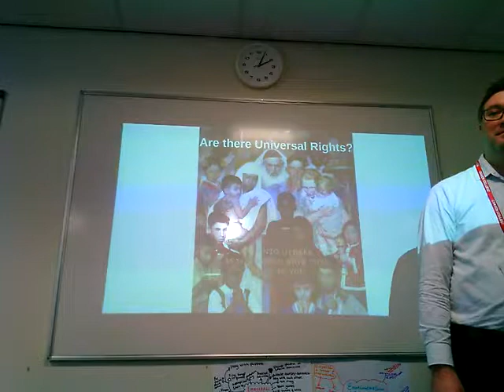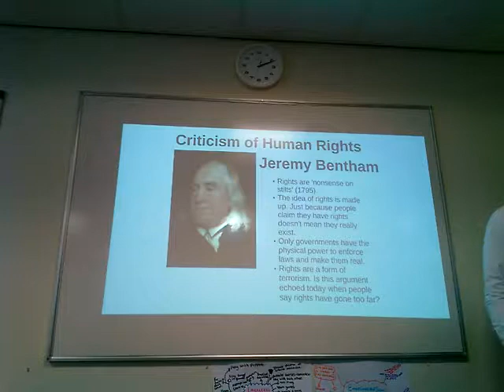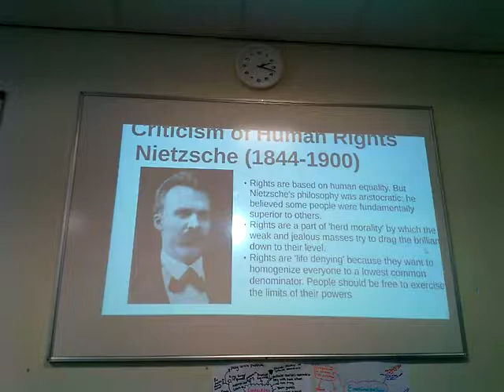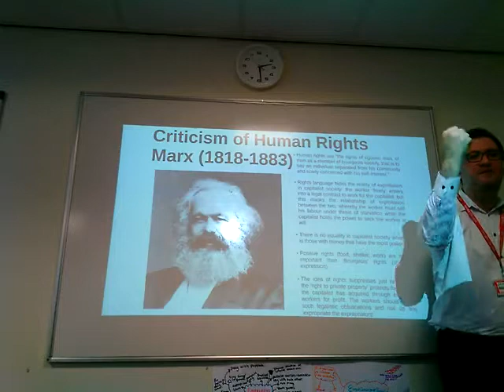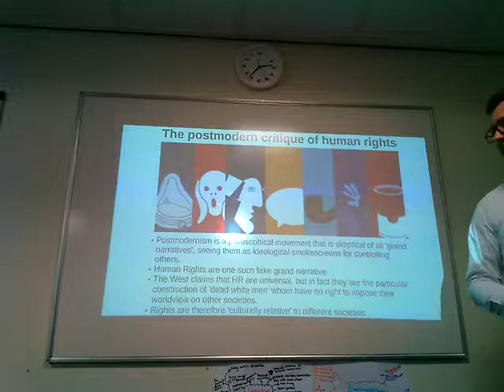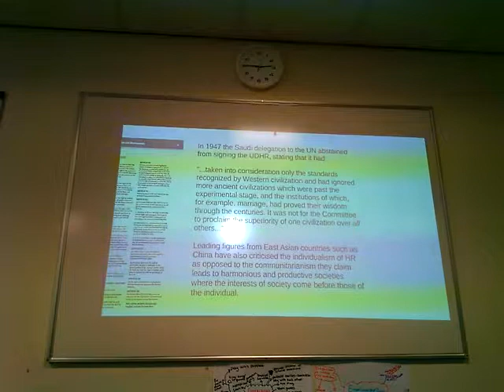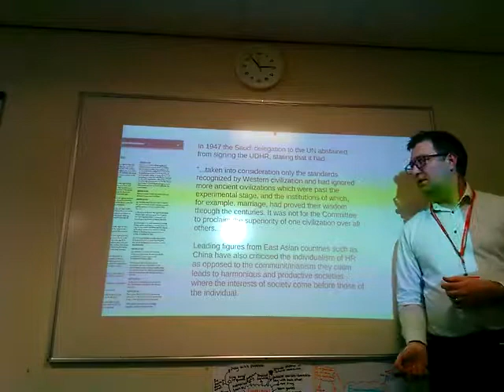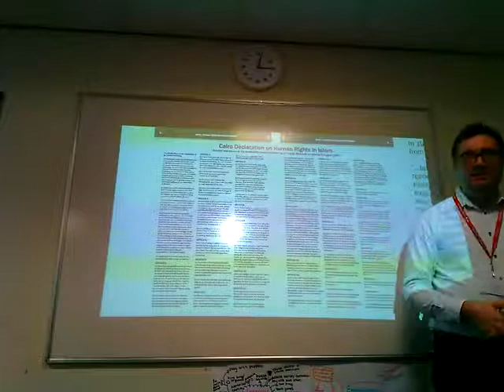1.3 Are There Universal Rights?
Lesson 1 part 3 of A2 Citizenship module 4 Global Issues and Making a Difference.

'Students are expected to have knowledge of the Universal Declaration of Human Rights and the European Convention on Human Rights and the ability of citizens to seek redress through the legal process.'